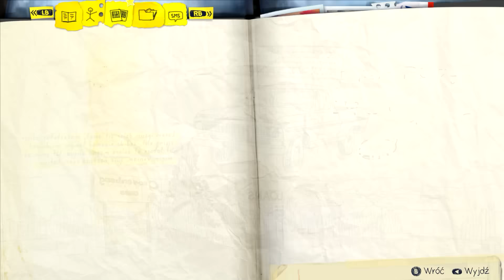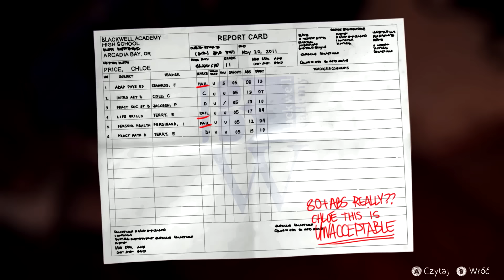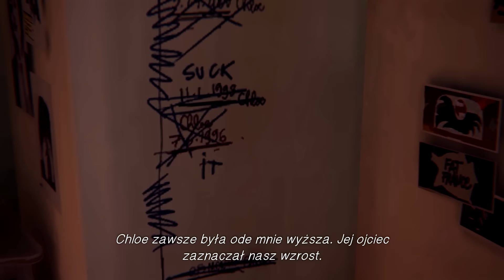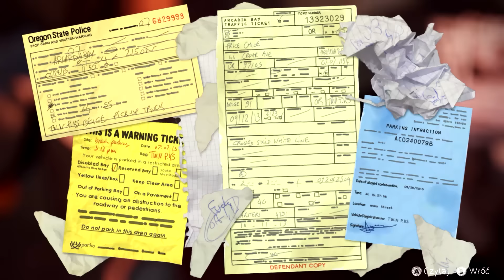#4 Life is Strange PL - Niebieskowłosa dziewczyna (Polskie Napisy) - 1080p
Zagrajmy w Life is Strange PL (Polskie Napisy) lub jak kto woli Let's Play z gry Life is Strange PL (Polskie Napisy).

Life is Strange to niezwykła przygodówka od francuskiego studia DONTNOD. Główną bohaterką gry jest Max Caulfield, która jak się okazuje ma niezywkłą moc cofania czasu. Fabuła gry Life is Strange rozgrywa się w fikcyjnym miasteczku Arcadia Bay w stanie Oregon. Life is Strange składa się z 5 epizodów i jest dostępna na
PC (STEAM), Xboxie 360, PS3, PS4 i Xbox One.